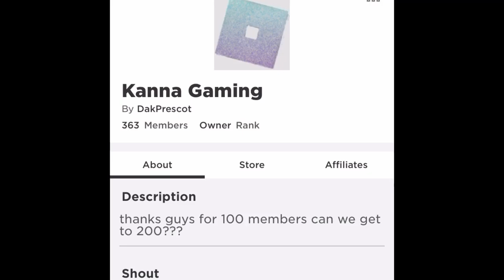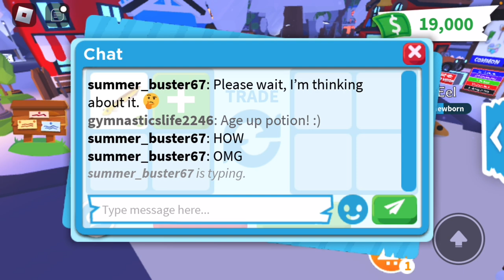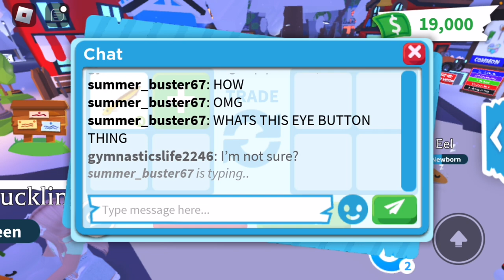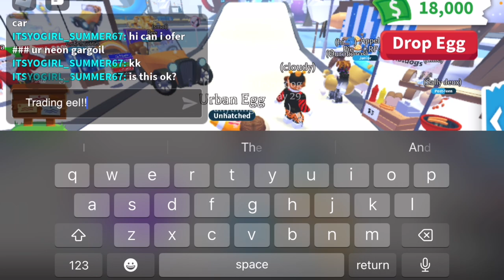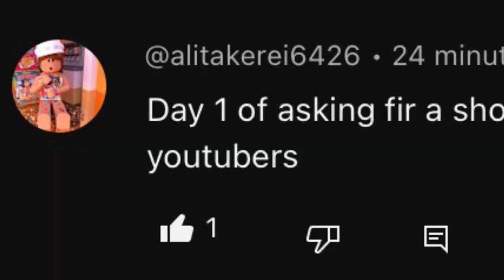NEW TRADING UPDATE, AND PETS! Trading eels in adopt me! (HUGE OVERPAYS!)